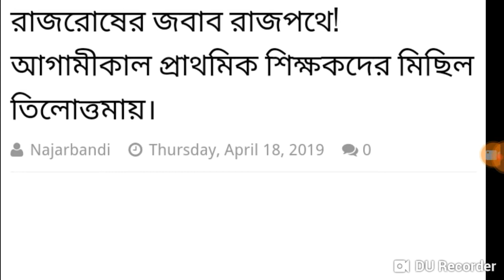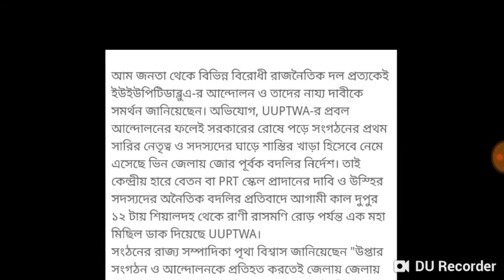আজ আবার রাজপথে প্রাথমিক শিক্ষকরা !!! দেখুন ..